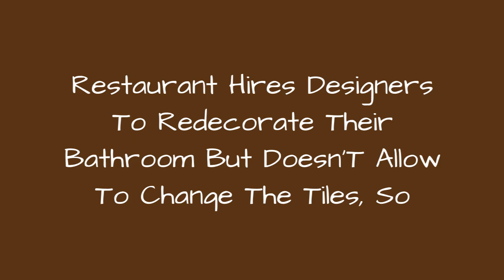Restaurant Hires Designers To Redecorate Their Bathroom But DoesnT Allow To Change The Tiles, So 🔥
Restaurant Hires Designers To Redecorate Their Bathroom But Doesn't Allow To Change The Tiles, So They Do This
0:00 - Intro
0:00:12 -
0:00:21 -
0:00:30 -
0:00:39 -
0:00:48 -
0:00:57 -